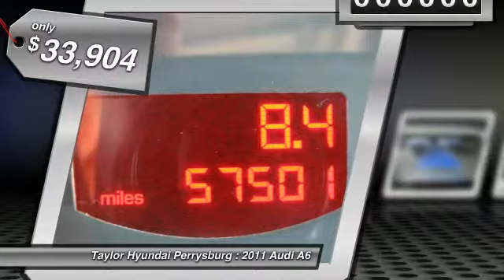2011 Audi A6 Perrysburg OH MH2779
2011 Audi A6 3.0T Prestige - $33904

Taylor Hyundai Perrysburg
12681 Eckel Junction Rd

Quattro, Amaretto/Black w/Valcona Partial Leather Seating Surfaces, 1 Owner Clean Autocheck, Clean Autocheck, Leather, Navigation, and Sunroof / Moonroof. Here at Taylor Hyundai, we make it easy!?! ?? How would you like driving away in this stunning 2011 Audi A6 at a price like this? This car is nicely equipped with features such as quattro, Amaretto/Black w/Valcona Partial Leather Seating Surfaces, 1 Owner Clean Autocheck, Clean Autocheck, Leather, Navigation, and Sunroof / Moonroof. Awarded Consumer Guide's rating as a 2011 Recommended Premium Midsize Car. If 2 heads are better than 1, the 4 tires must be better than 2! With AWD power delivery, you won't let Mother Nature get the best of you. We are the leading dealer serving Toledo ??'S, Oregon ?, Woodville, Perrysburg, Maumee, Sylvania, actually all of Northwest Ohio and Southeast Michigan  !?!?'S.